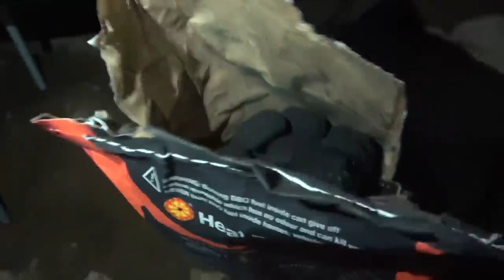Paris Anomalov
Ale rapuje nieźle